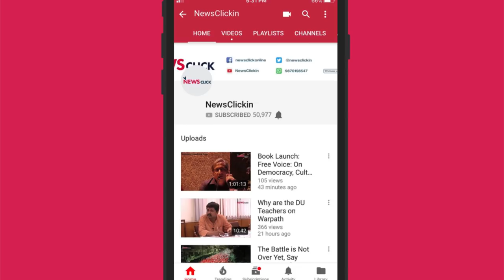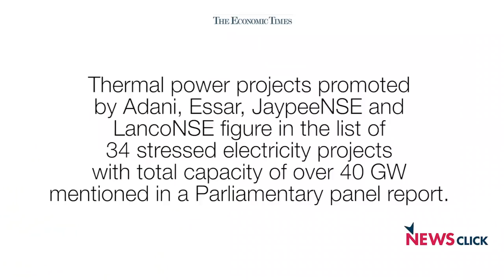Know Why India is Facing a Crisis in the Power Sector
Senior journalist Paranjoy Guha Thakurta talks to Newsclick Chief Editor Prabir Purkayastha on the crisis in the Power sector. They discuss the stressed assets, faults in the RBI Guidelines and role of the private players.